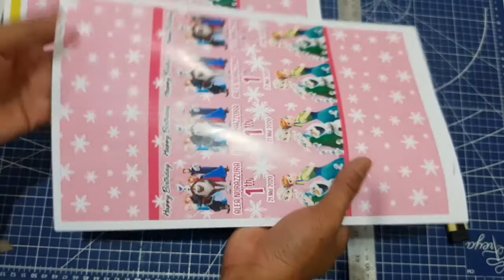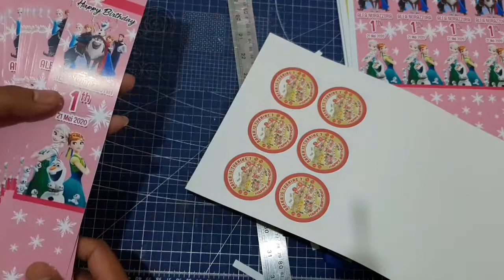Cara potong kertas untuk label bento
Potong kertas label bento biar rapi harus di staples dulu yuk tonton caranya